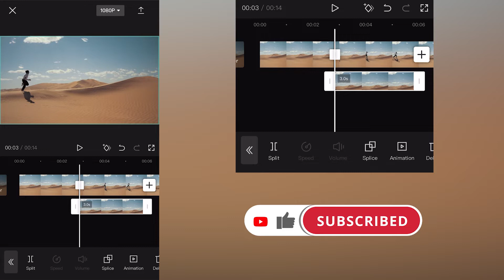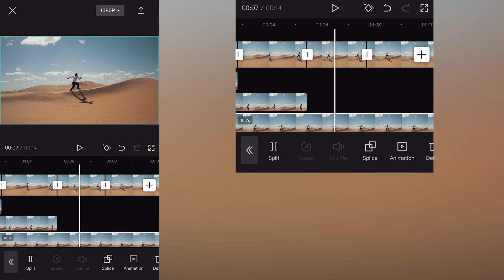How to edit video in freeze frame style with mobile in CapCut App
Hi guys
Video segmentation
00:00Final result
00:13Start editing
00:21Freeze frame
00:41Remove the background